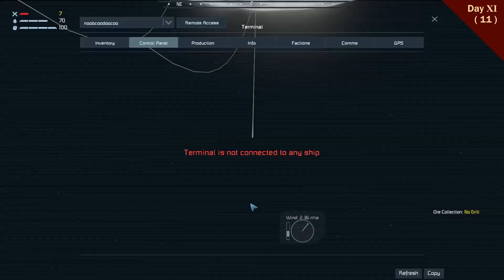Space Engineers Space Race Ep3: EXPLOSIONS (and launches too).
MOD LIST:
KING's Solar Panels
Advanced Systems: Scaffolding
Advanced Welding - detaching and reattaching blocks!
Aerodynamic Physics
Airtight Gate
AQD - Small Grid Expansion
Automatic Ore Pickup
Build Info
Colourful Icons
Colourful Rendering
Daily Needs Survival Kit
DEP Armor Block Collection
EDP - Door pack 1
Gases with Masses
Hud Compass
Jetpack Limit - Low power, Small tanks
L.Y.N.X Industries - Gas Storage Expansion
Laser Antenna - No line of sight required
Life'Tech Greenhouse (only Decoration)
Lightning Rod
MA Panel Hinge
Midspace's Ship Speed Unlimited
Nanobots Build and Repair System
Pipelines
Plane Parts
Plane Parts plus: Propeller
Planet 26 Water
Real Orbits
Rebels Lights
Rocket FX
Sneaky Sounds - Quieter Tools
Space Just Got Real
Skimt's SolarMap
Tethers - Power Poles
Text HUD API
Unranium On Moons Again
Water mod
Zardos Connector Passageway
Zoom+ Camera